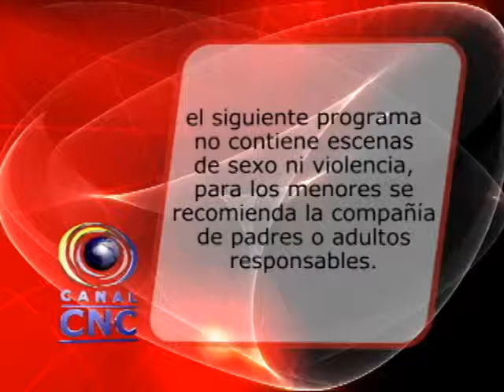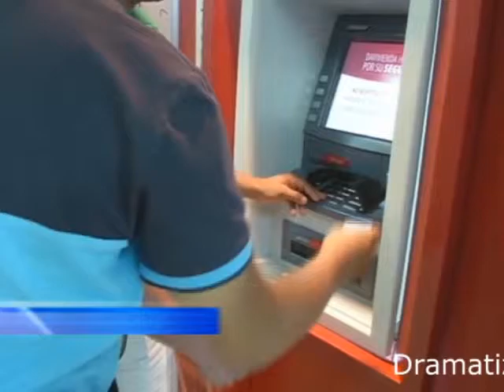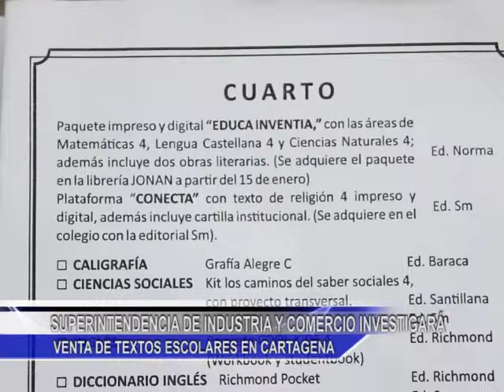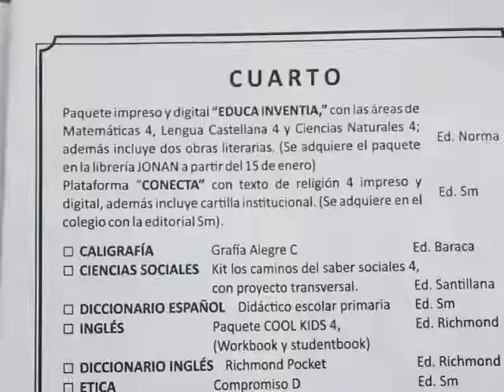NOTICIERO 13 DE FEBRERO BLOQUE 1